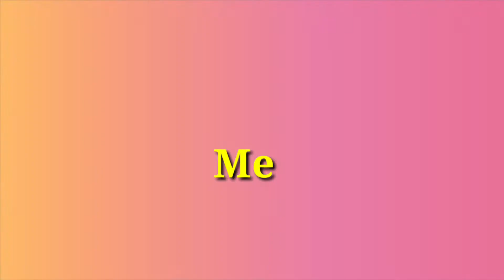PRIMADONA TARKAM MAIN BADMINTON ASIK PB MEZALUNA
Memeriahkan 17 Agustus